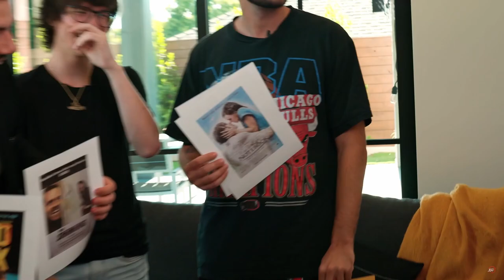100T Froste Straddles Nadeshot For a Photoshoot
During a 100 Thieves challenge video, Froste straddles Nadeshot while trying to recreate "The Notebook" movie cover.